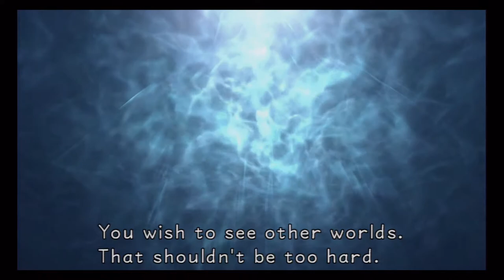Let's Play Kingdom Hearts Final Remix Part 20 Losing the Trident